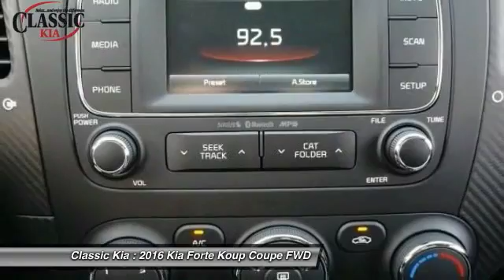2016 Kia Forte Koup Carrollton, Dallas, Richardson, Plano G5632904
2016 Kia Forte Koup EX

Classic Kia
2920 I-35E

Take hold of the road with advanced stability and traction control. Stability and traction control come to grips with the road. This great-looking 2016 Kia Forte Koup is the rare family vehicle you are searching for. Kia has established itself as a name associated with quality. This Kia Forte Koup will get you where you need to go for many years to come.